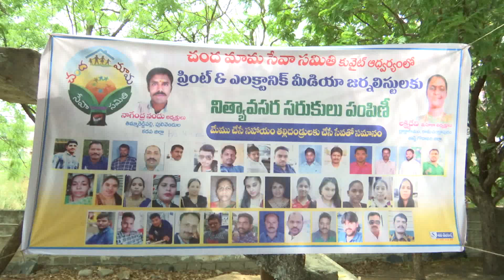Hon'ble Deputy CM Shri S.B.Amzath Basha Garu Groceries Distribution 19-5-20 Y.S.R Dist.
Hon'ble Deputy CM and Minister for Minority Welfare,, Govt of AP, Shri S.B.Amzath Basha Garu Groceries Distribution Satya Sai high school SBI Colony Kadapa.19-05-2020 Y.S.R Dist.